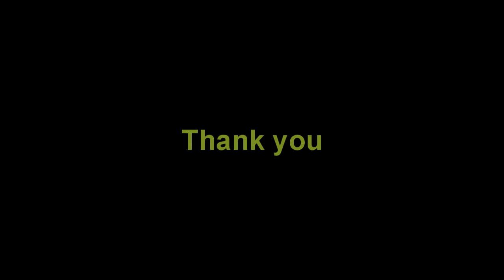Alfabeto fonético de uso aeronáutico.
Video de ingles basico para pilotos para presentar la competencia linguistica de la OACI, ICAO comunicarse con el ATC Cap. Felix Rodriguez